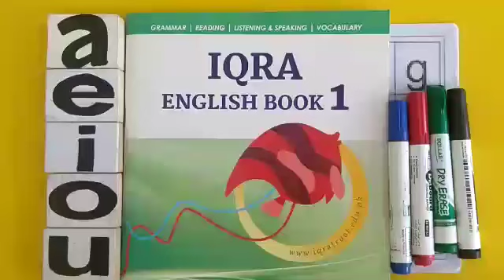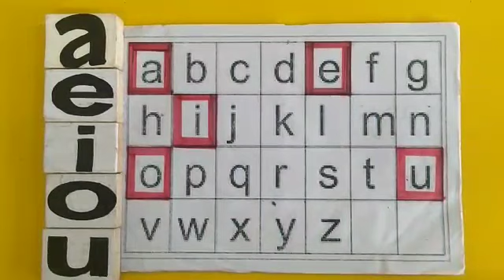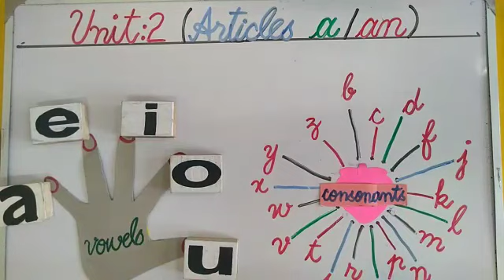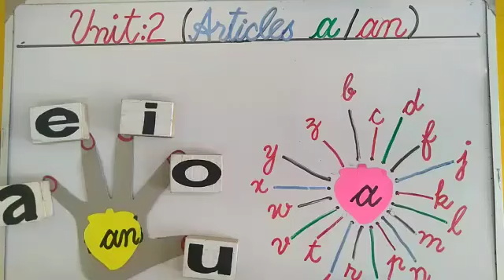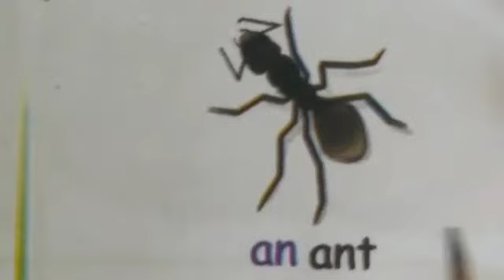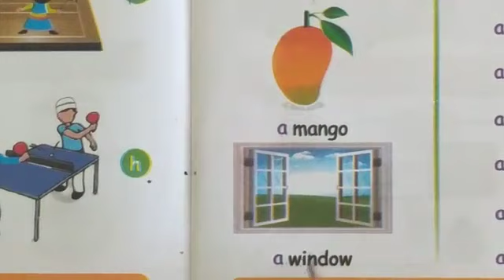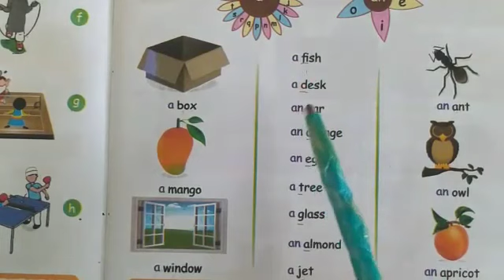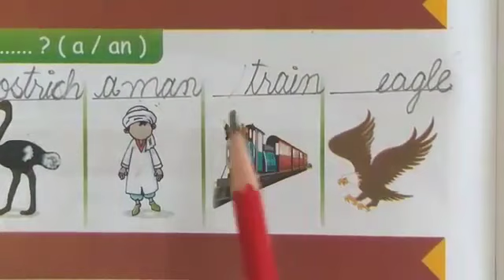PVI ENGLISH (IEB-1) LESSON # 71 DATED: 26/08/20 TOPIC: ARTICLE (A,AN)